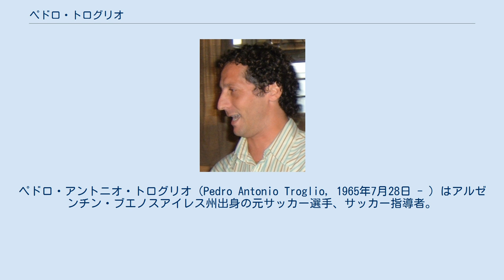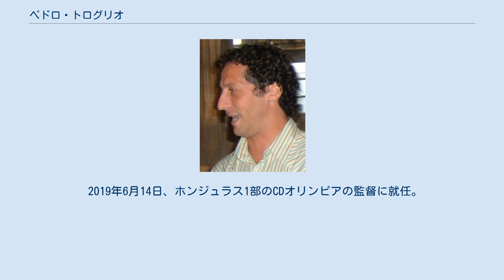ペドロ・トログリオ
クラブ・デ・ヒムナシア・イ・エスグリマ・ラ・プラタの選手
ペドロ・アントニオ・トログリオ（Pedro Antonio Troglio, 1965年7月28日 - ）はアルゼンチン・ブエノスアイレス州出身の元サッカー選手、サッカー指導者。
 CAリーベル・プレートでキャリアを始める。
リーベルでは、リーグ優勝や、リベルタドーレスカップの優勝を経験。
1986年のトヨタカップでも優勝した。
 代表ではコパ・アメリカ1989に出場した他、1990 FIFAワールドカップにアルゼンチン代表の一員として出場し、6試合に出場、ソビエト連邦戦ではゴールを挙げた。
 イタリアではラツィオ、アスコリ、ヴェローナで4シーズンをセリエA、2シーズンをセリエBでプレーした。
ベローナでは代表のチームメートであったクラウディオ・カニーヒアと共にプレーした。
 その後1994年アビスパ福岡の前身、当時JFLの中央防犯サッカー部に加入、1978 FIFAワールドカップでアルゼンチン代表であったホルヘ・マリオ・オルギン監督の下、1995年のJFL優勝に貢献、1996年にはJリーグに昇格し、3月23日の名古屋グランパスエイト戦でJリーグ初ゴールを決めるなど、10ゴールを挙げた。
 選手生活の晩年は母国で過ごし、クラブ・デ・ヒムナシア・イ・エスグリマ・ラ・プラタで約5年間プレー、最後は4部所属のクラブ・ビジャ・ダルミネで現役を引退した。
 プリメーラB・ナシオナルのCDゴドイ・クルスで初めて監督を務めるがシーズン途中に退任。
2005年3月、不振に喘ぐヒムナシア・イ・エスグリマ・ラ・プラタの指揮官の座に就きクラブをプリメーラ・ディビシオンに残留させることに成功した。
翌シーズンのアペルトゥーラではクラブを過去最高タイの2位に導いた。
同年6月、ヒムナシアで自身が着けていた背番号である21番がクラブ初の永久欠番に指定された。
以降クラブはエストゥディアンテス・デ・ラ・プラタとのダービーマッチでは0-7の大敗を喫するなど再び下降線を辿り、2007年7月に辞任した。
しかしファンからの支持は根強く、成績低迷に関する批判はフアン・ホセ・ムニョス会長に向けられた。
 同年、ホルヘ・ブルチャガが退任したCAインデペンディエンテの監督に就任したが、翌年3月には成績不振により解任された。
セロ・ポルテーニョの監督として2009年のアペルトゥーラを制すると、翌年5月30日にはクラウディオ・ボルギに代わってAAアルヘンティノス・ジュニアーズを率いることになった。
2011-12アペルトゥーラでは開幕以来低迷し、2011年9月18日に辞任することを発表した。
 2016年3月22日、CAティグレの監督に招聘された。
 2019年6月14日、ホンジュラス1部のCDオリンピアの監督に就任。